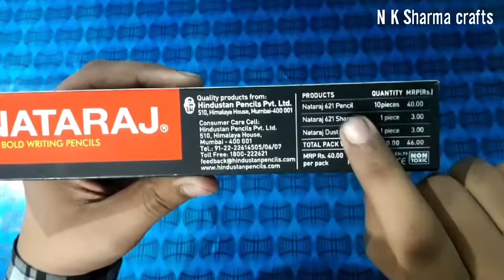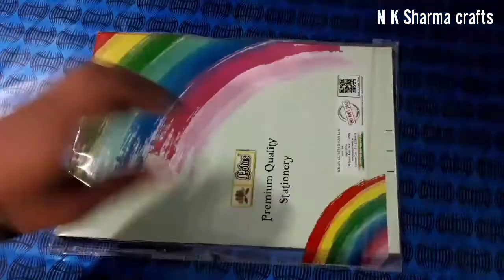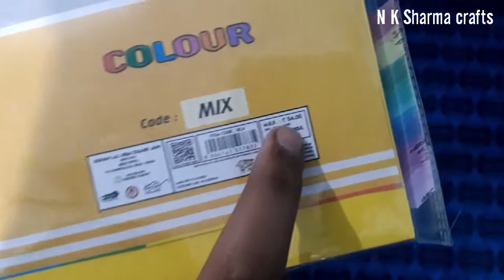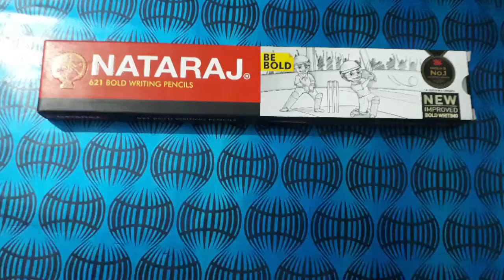GIVEAWAY! | Diwali mega giveaway | Nataraj Pencils, Colour papers, Gift box | N K Sharma crafts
Hello friends

I am Nayan Kumar Sharma welcome to our you tube channel N K Sharma crafts

Guys iss video mai aapko mai Giveaway dene wala hu Diwali mega giveaway hone wala hai 1 nahi 2 nahi balki 3 product dene wala hu aapko Giveaway mai participate zarur karna

About me My name is Nayan Kumar Sharma. I am from Meerut Uttar Pradesh. I study in 10th class. I loved making crafts and arts

Yaha par bhi follow kar lo

Facebook page- N K Sharma crafts

Colour paper
Nataraj pencil
Gift box
Diwali decoration ideas
Diwali decoration ideas with paper
Unboxing
N K Sharma crafts